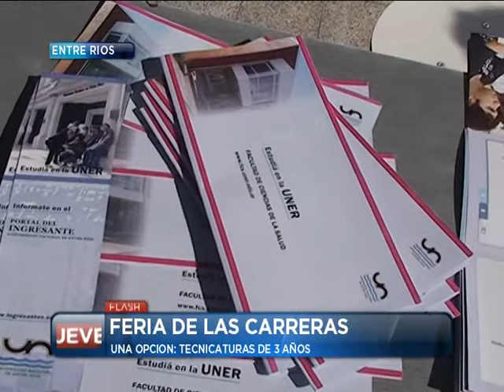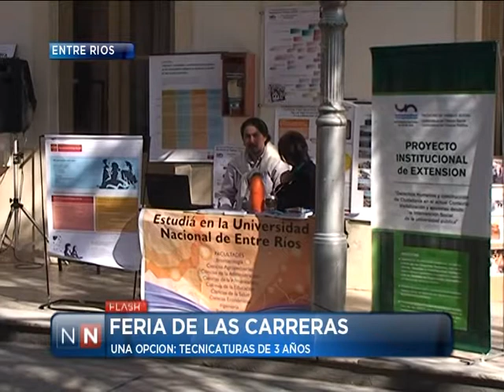Las Noticias por el Nueve - Feria de las carreras